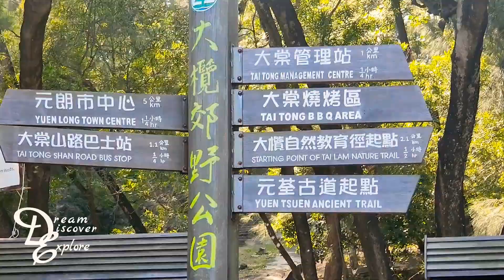The Maple Leaf🍁||Sweet Gum Woods||Tai Tong||Hong Kong